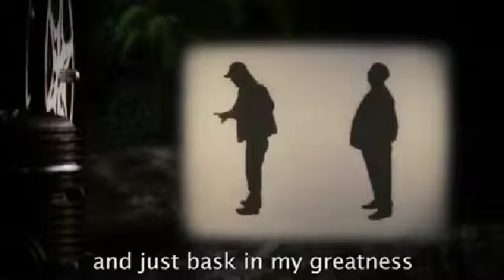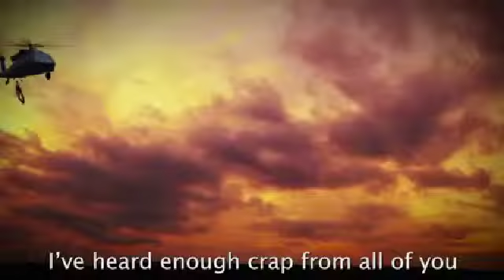Spielberg vs Hitchcock (CENSORED)